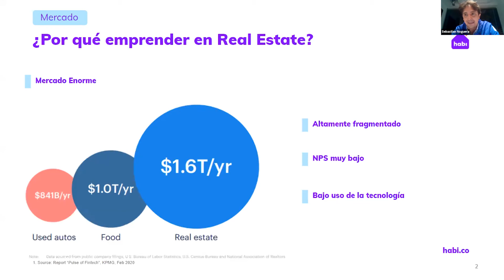Emprender e influir en el sector inmobiliario a través de la tecnología | Emprende 3.0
Este es uno de los momentos de Emprende 3.0, donde Sebastián Noguera, Cofundador de "Habi", nos cuenta cómo encontró a través de la tecnología una idea de negocio en el sector inmobiliario.